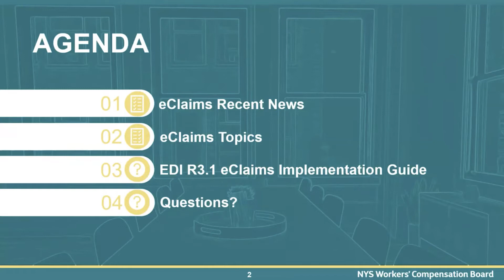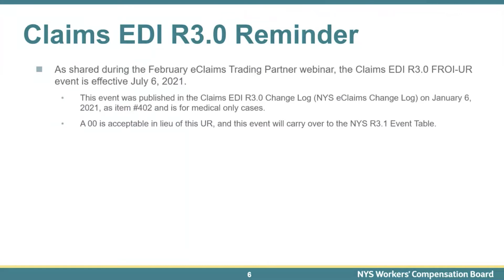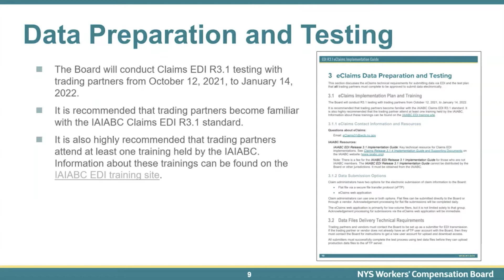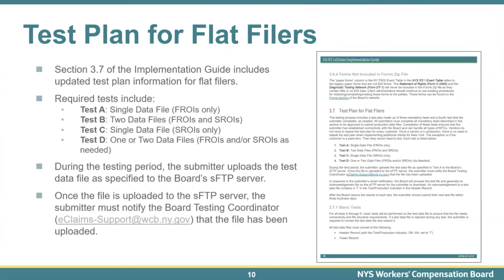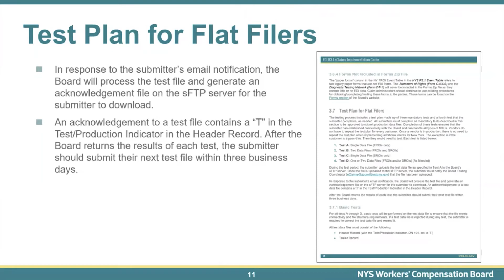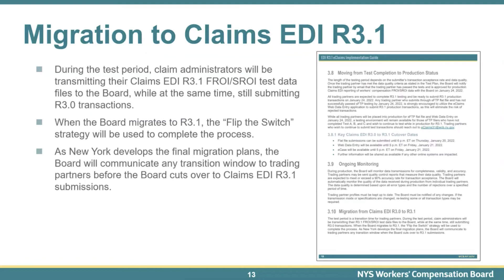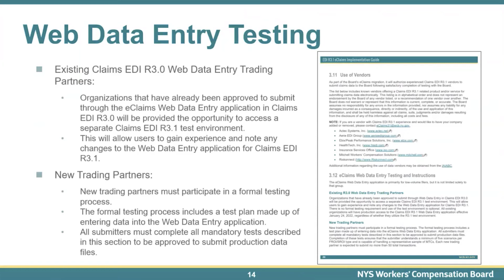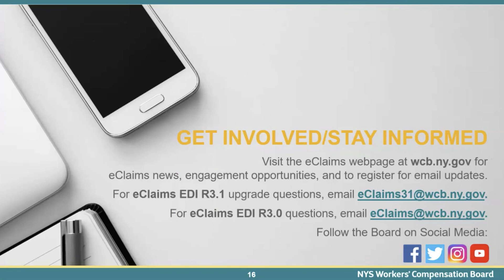eClaims May 2021 Webinar